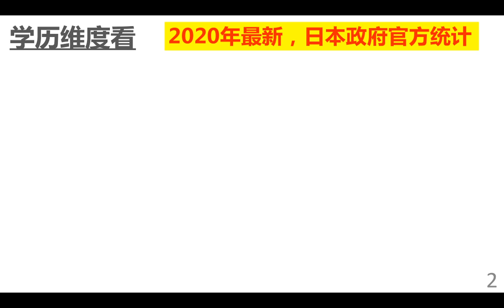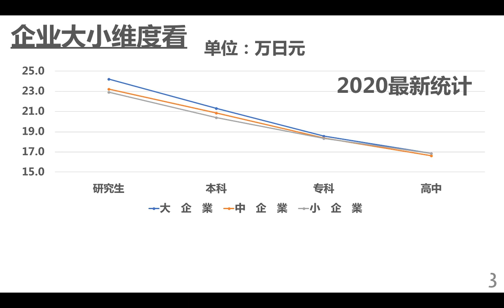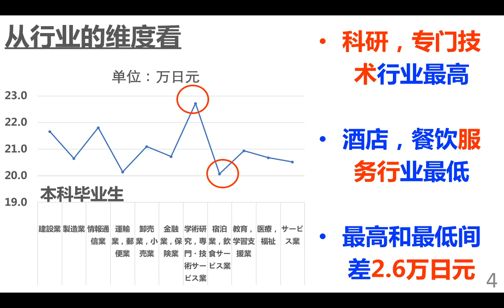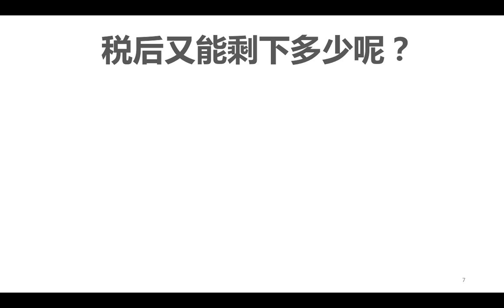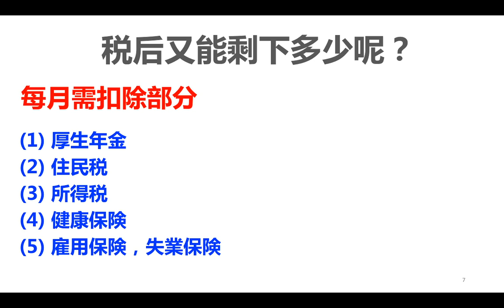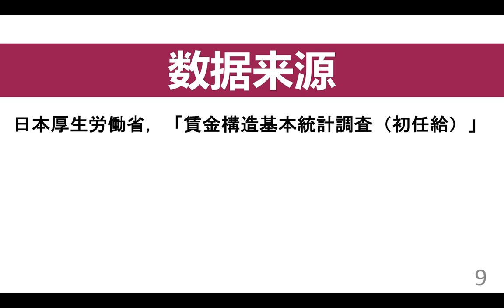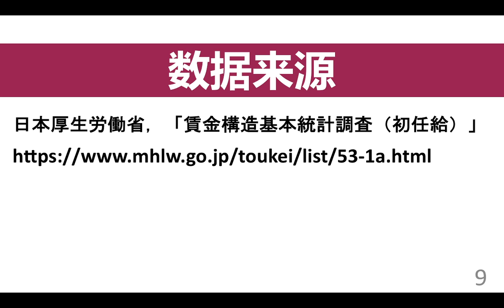第5期：日本畢業生收入有多少（2020年最新統計）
本期介绍日本畢業生收入有多少，根据日本厚生勞動省2020年最新統計數據介紹。
應該是反映了日本工資的典型情況。